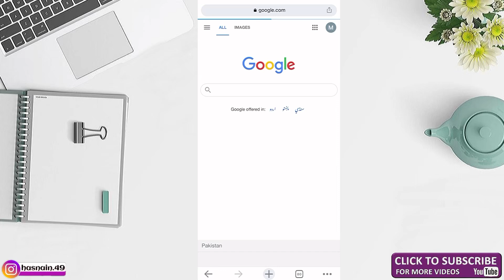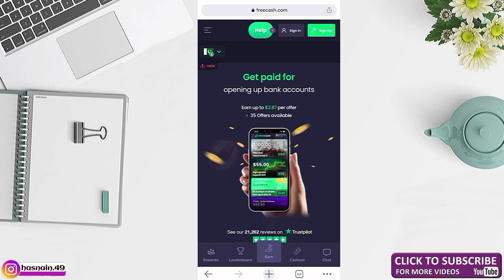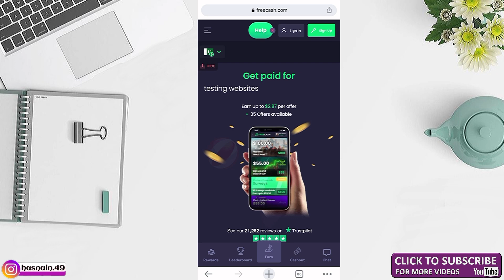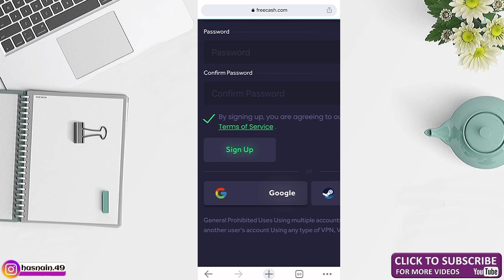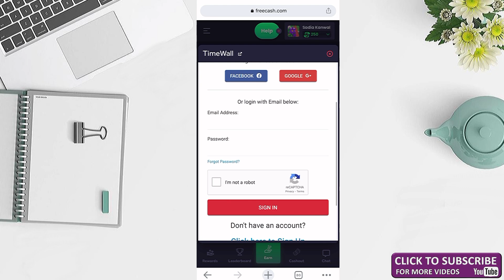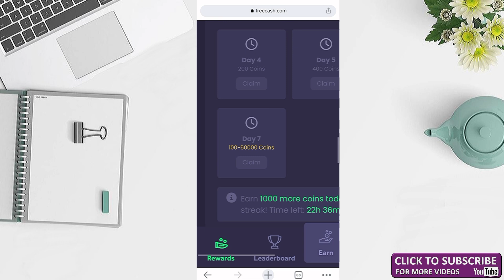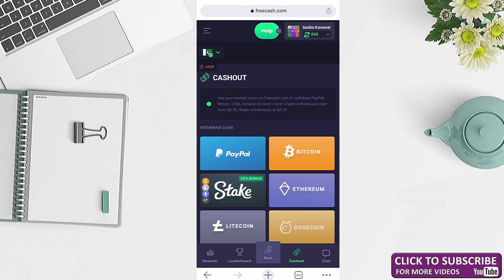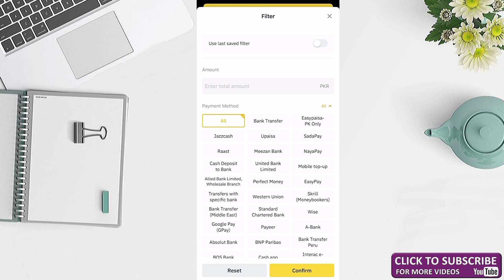Login This App Daily & Claim FREE Dollars | Earn Money Online | Online Job | Work From Home Jobs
There is no guarantee that you will earn any money using the techniques and ideas mentioned in this video. Your level of success in attaining the results claimed in this video will require hard-work, experience, and knowledge. We have taken reasonable steps to ensure that the information on this video is accurate, but we cannot represent that the website(s) mentioned in this video are free from errors. You expressly agree not to rely upon any information contained in this video. I won't put anything here that I haven't verified and/or personally used myself.